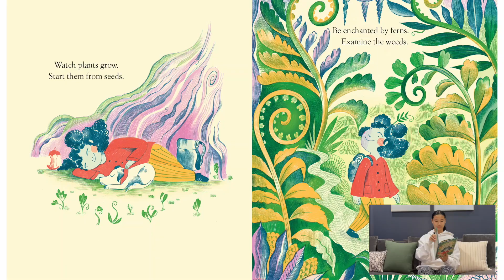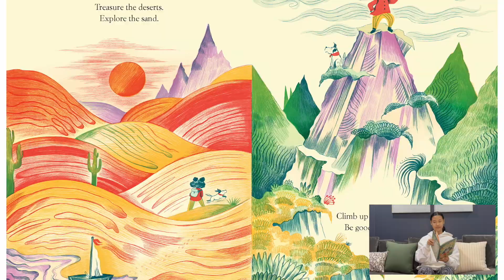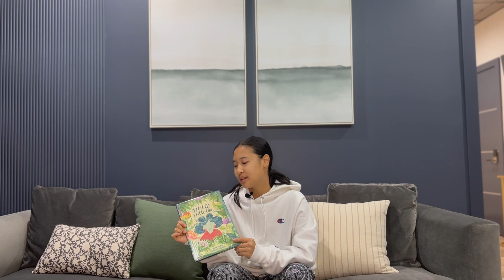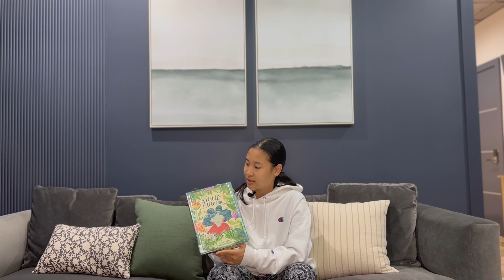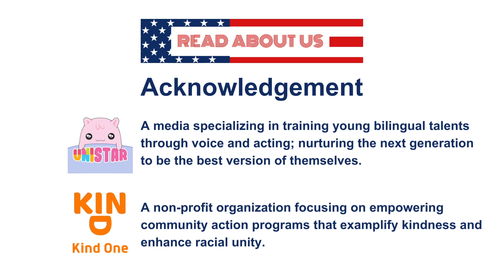Little One | Read About Our World | Read Aloud Video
Join us as Amelia reads Dear Little One by Nina Laden!

IMPORTANT NOTE
The RAUS team does not own the rights to any of the stories read for the Read About US program. Fair Use Act - 17 U.S.C. & 107, Notwithstanding the provisions of sections 106 and 106A, the fair use of a copyrighted work, including such use by reproduction in copies or phonorecords or by any other means specified by that section, for purposes such as criticism, comment, news reporting, teaching (including multiple copies for classroom use), scholarship, or research, is not an infringement of copyright. All material is owned by the creators (authors, illustrators, publishers) displayed or mentioned in these videos. Reading these stories was done under the Fair Use of a copyrighted work for entertainment and education.